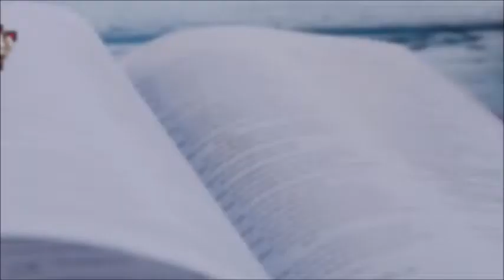Walking in the Blessing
A topic on Walking in the Blessing by Dr. Jose Nacionales, Senior Pastor of Lion's Heart Christian Ministries.  A continuation on the study of the Book of Matthew.